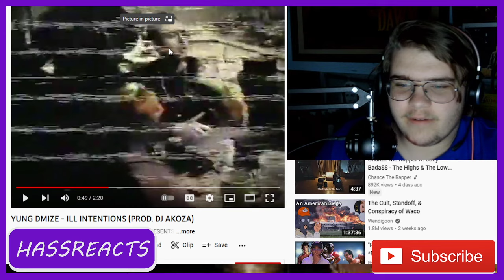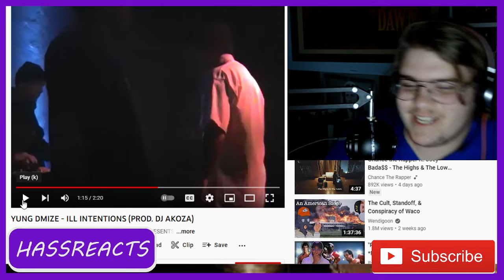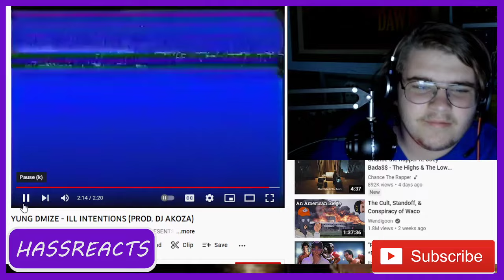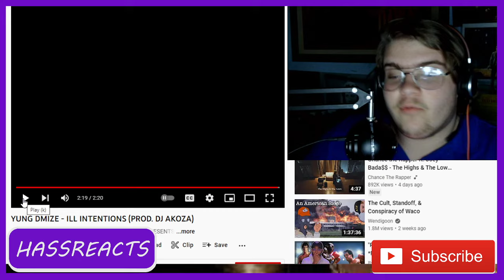YUNG DMIZE - ILL INTENTIONS song reaction on HASSREACTS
If you join coinbase (a cryptocurrency trading app) through the link below, you will receive $10 in free Bitcoin when you buy or sell their first $100 on Coinbase!